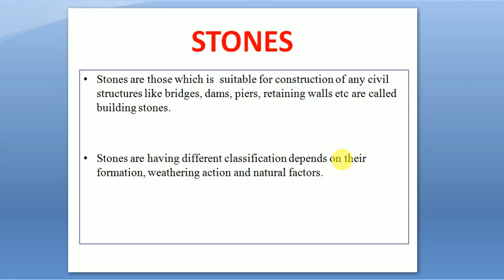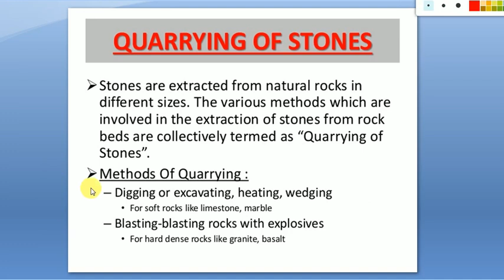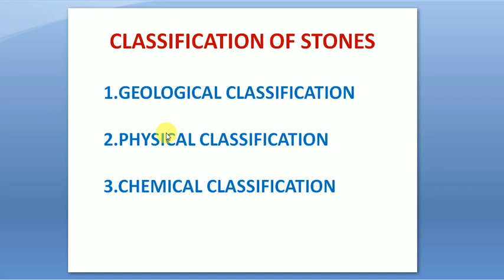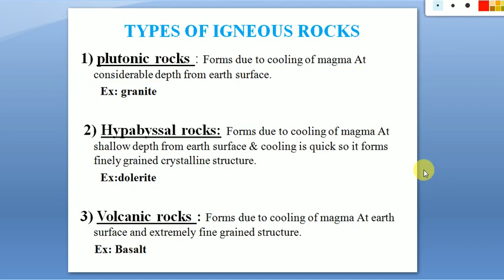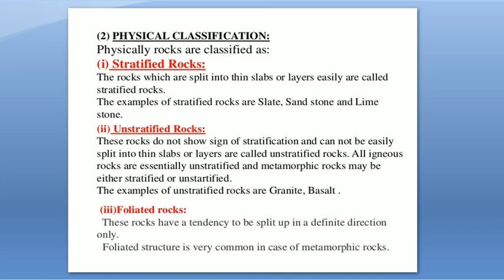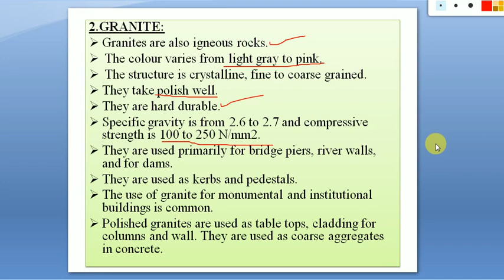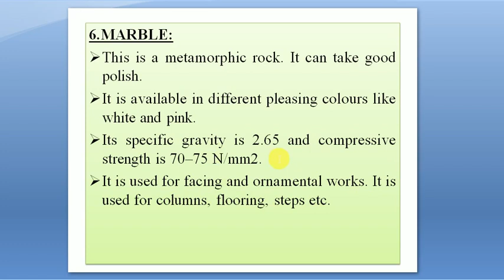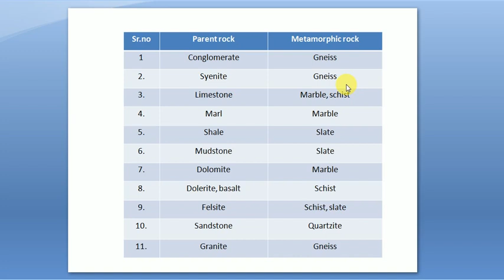civilwithsudheer# II CLASS -8 II BMC II STONES II CLASSIFICATION II COMMON BUILDING STONES II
IN THIS VIDEO WE HAVE DISCUSSED ABOUT STONES ,CLASSIFICATION , COMMON BUILDING STONES.

FOR CIVIL ENGINEERING COMPETITIVE EXAMS LIKE  KPSC AE/JE(CIVIL), KPWD AE /JE ,   SSC JE , RRB JE CIVIL VIDEOS AND OBJECTIVE TYPE QUESTIONS ON CIVIL ENGINEERING FOR ALL VIDEOS SUBSCRIBE OUR CHANNEL "CIVIL WITH SUDHEER" TO SUPPORT US TO SERVE YOU FREE WITH GOOD CONTENT WITH CORRECT INFORMATION IN CIVIL ENGINEERING.

WE ALSO UPDATE OF LATEST GOVERNMENT JOB NOTIFICATION OF KARNATAKA AND OTHER STATE GOVERNMENT JOBS NOTIFICATION AND ALSO  CENTRAL GOVT JOBS THOSE ARE RELATED TO CIVIL ENGINEERING.